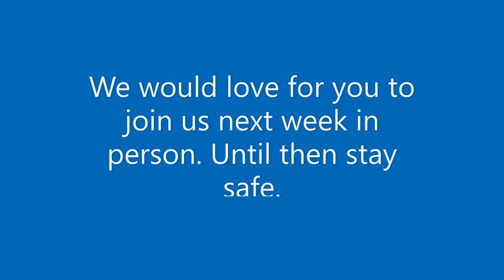3/27/2022: Genesis 6 & part of 7: Noah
Hey Church,
Thanks for joining us as we continue our study in Genesis.

With Easter quickly coming we wanted to invite everyone to a breakfast pot luck and Easter egg hunt starting at 9:30 am on Easter Sunday April 17th.

As always if you or anyone around you is in need please let us know so we can try and help out.

In Christ,
The Levertons